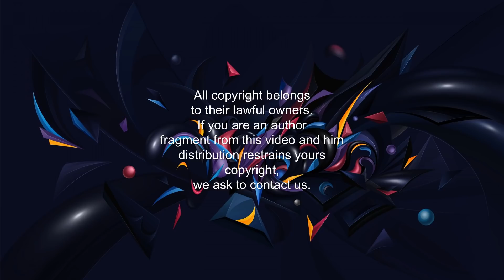The Funniest Cartoon Photos Of All Time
Funny Cartoon Photos Of All Time